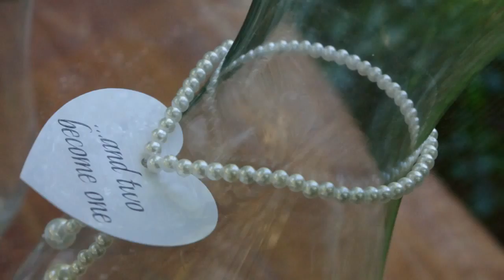bobbigirl Wedding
Book your wedding today!